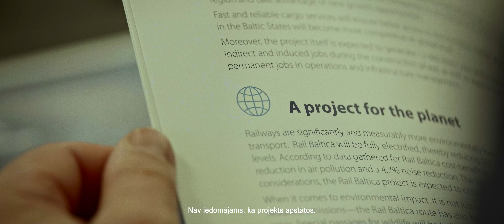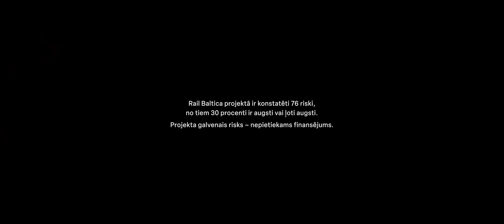Dokumentālās filmas "Nord Express" treileris (2024)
“Nord Express” ir dokumentāls detektīvs par 870 kilometrus garās ātrgaitas dzelzceļa līnijas Rail Baltica būvniecību, kas aizsākās ar sapni atkal savienot Baltijas valstis ar pārējo Eiropu, kad 1991. gadā Igaunija, Latvija un Lietuva gadā atguva neatkarību no Padomju Savienības.

Filmas režisors Kārlis Lesiņš uzsāk izmeklēšanu, lai noskaidrotu, kāpēc Rail Baltica dzelzceļa līnijas projekta attīstība ievērojami atpaliek no grafika un izmaksas krietni pārsniedz plānoto budžetu. Vai Rail Baltica tiks uzbūvēta?

Kas notiks, ja šis gadsimta projekts netiks realizēts, jo īpaši laikā, kad Eiropā notiek karš un dzelzceļa infrastruktūrai ir milzīga nozīme Baltijas valstu, un visas Eiropas Savienības aizsardzībā. Iespējams, ka  patiesais zaudējums var būt lielāks nekā iztērētie Baltijas valstu un Eiropas Savienības līdzekļi.